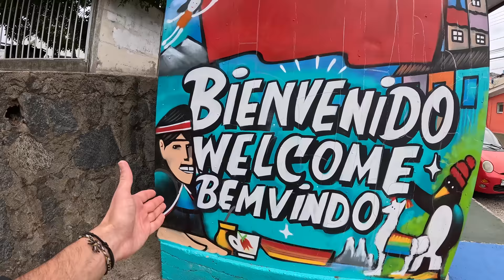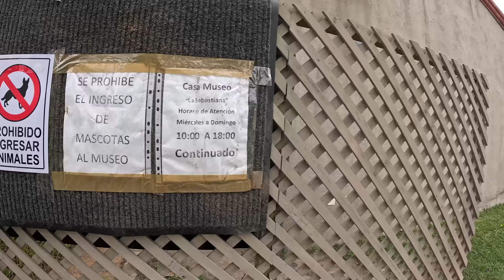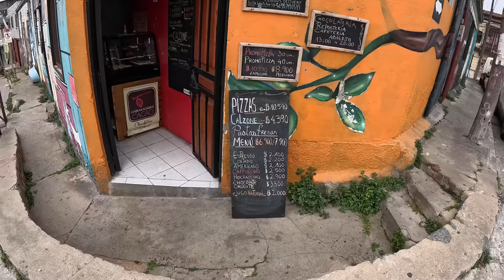Hırsızlardan Kötü Haber Geldi! Polisler İşin İçinde #284